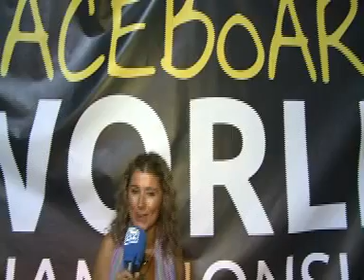RACEBOARD 2011 HOSPITALET DE L'INFANT-DQP-2part_10ctubre.mpg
Programa d'entrevistes realitzat i produït pels mitjans de comunicació locals, TV Vandellòs i Ràdio l´Hospitalet de l'Infant.